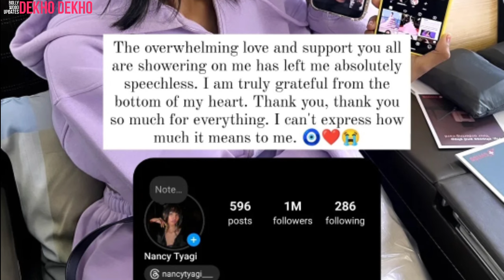Nancy Tyagi video call with family, Nancy Tyagi reached India from France cannes film festival 2024